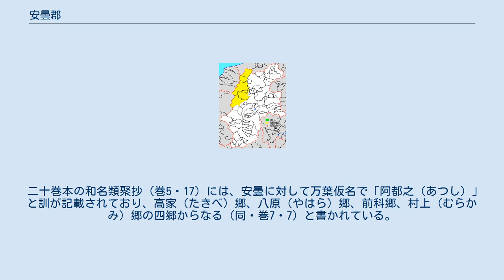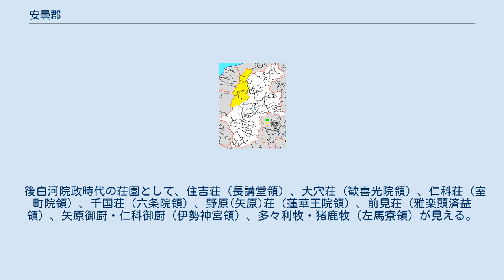安曇郡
長野県の郡_(消滅)
長野県安曇郡の範囲 安曇郡（現代仮名遣い:あずみぐん、歴史的仮名遣い:あづみぐん）は、長野県（信濃国）にあった郡。
 現在の下記の区域にあたるが、行政区画として画定されたものではない。
 もとは「あづみごおり/あづみのこおり」と読まれ、表記も阿曇郡（阿曇評）であり、好字制により安曇郡と書くようになった。
 6世紀ごろに阿曇犬養氏とその同族である辛犬養氏が定住し、律令制のもとで信濃国安曇郡が成立した。
郡衙の位置は未詳であるが、安曇野市明科中川手の明科廃寺址が有力視されている。
 二十巻本の和名類聚抄（巻5・17）には、安曇に対して万葉仮名で「阿都之（あつし）」と訓が記載されており、高家（たきべ）郷、八原（やはら）郷、前科郷、村上（むらかみ）郷の四郷からなる（同・巻7・7）と書かれている。
一方、延喜式（巻10）では安曇に対し、「あつみ」と訓が付されている。
 後白河院政時代の荘園として、住吉荘（長講堂領）、大穴荘（歓喜光院領）、仁科荘（室町院領）、千国荘（六条院領）、野原(矢原)荘（蓮華王院領）、前見荘（雅楽頭済益領）、矢原御厨・仁科御厨（伊勢神宮領）、多々利牧・猪鹿牧（左馬寮領）が見える。